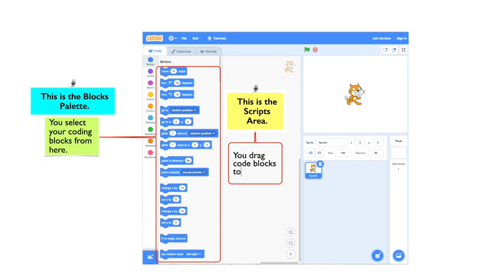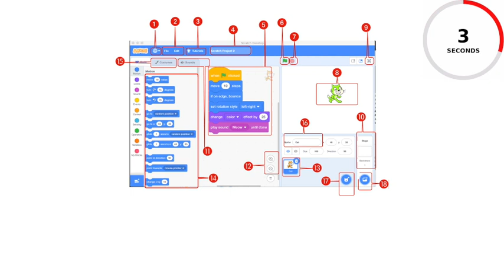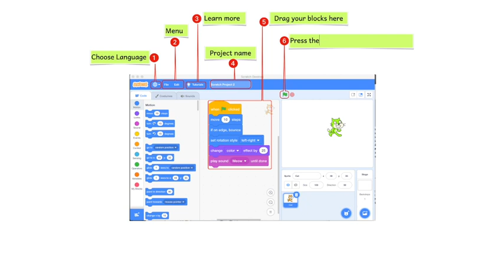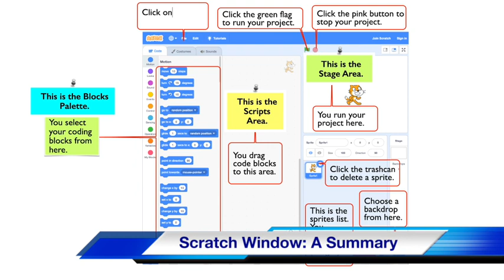Scratch Basics: Introduction to the Scratch Environment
In this lesson, we explore the Scratch Environment.